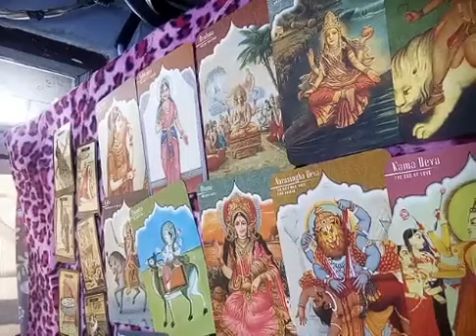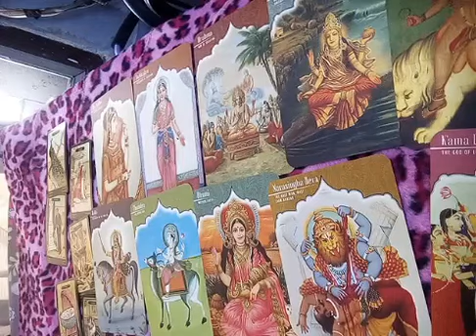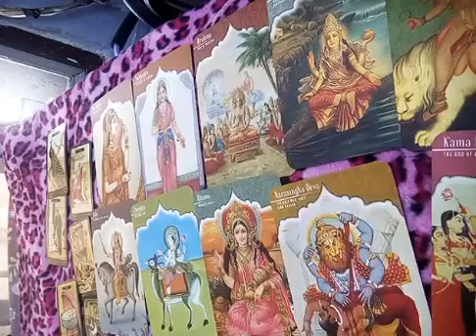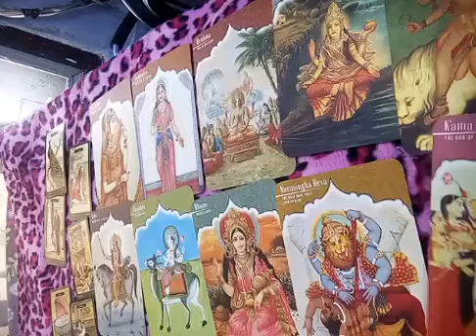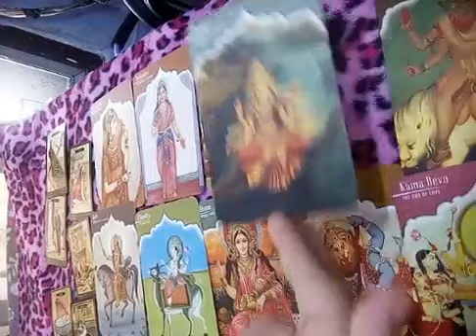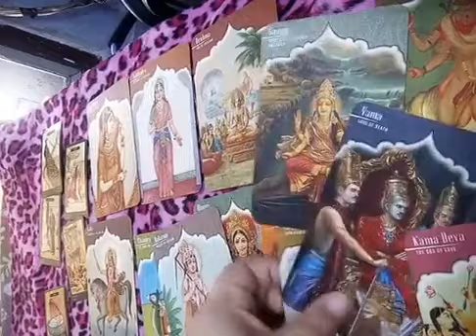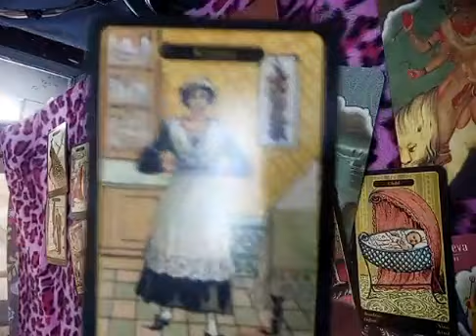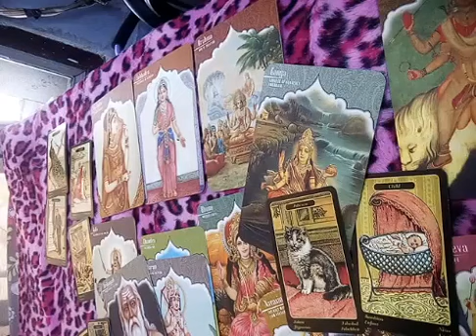🏆ราศีเมถุน+ลัคเมถุน🌇้เหมือนตายแล้วเกิดใหม่ดวงความรัก•งานเงิน•โชคลาภ🎊พฤศจิกายน2561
2 จงเลือกไพ่เพื่อทำนายดวง | รวมคลิปอรมณีจันทร์ ชุดที่2 | Pick a card

18:27 เพิ่มเติม

23:47 เพิ่มเติม

17:15 เพิ่มเติม

Pick a cardเลือกไพ่🌈ท่านเคยเกิดเป็นพญานาคมาก่อนหรือไม่?🐚ไพ่ภควัทคีตา🃏ไพ่ทาโร่ตปท📲Line:aetarot24
16:55 เพิ่มเติม

Pick a card💏 คนที่เรารัก หรือเราสนใจ เขาคิดยังไงกับเรา?🐚รับดูดวงแบบมีค่าครูเท่านั้น